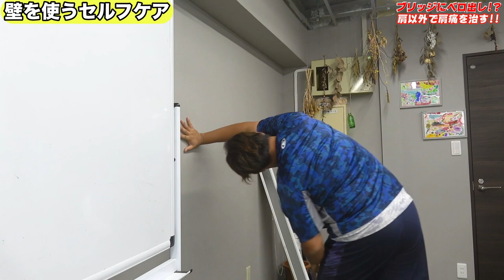【体がゆるむ可動域UP方法】プロ野球選手も実践してる簡単に出来るセルフケア！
おおかわ神経バランス整体横浜院各種リンク🔻